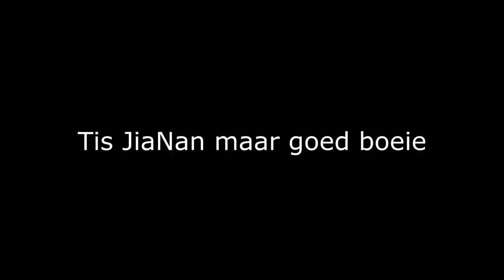F1 22 MyTeam Career Mode #48: WAT GEBEURD ER HIER NOU WEER?! (Nederlands/Dutch)